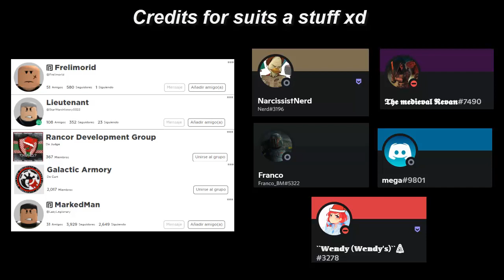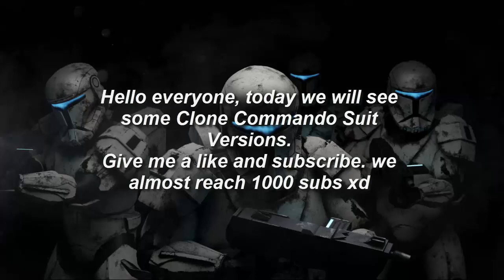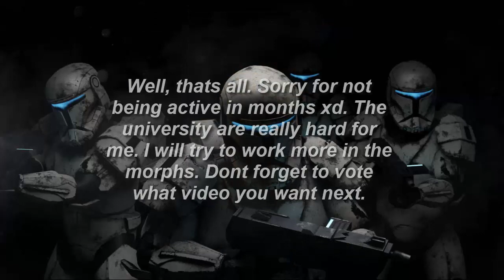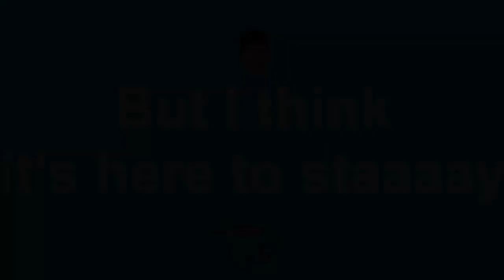Star Wars Timelines RP - Clone Commandos Suit Versions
Codes:
Clone Commando) :face me 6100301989 :hat me 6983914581 :hat me 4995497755 :shirt me 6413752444 :pants me 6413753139
Clone Commando - Helmet) :face me 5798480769 :hat me 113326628 :hat me 34186294 :hat me 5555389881 :crm me white :shirt me 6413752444 :pants me 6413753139
Clone Commando - Shiny) :shirt me 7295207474 :pants me 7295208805
Clone Commando - Sand) :shirt me 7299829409 :pants me 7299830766
Clone Commando - Bodyglove) :shirt me 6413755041 :pants me 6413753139
Clone Commando - Camo) :shirt me 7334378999 :pants me 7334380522
Clone Commando - Camo - Reinforced) :shirt me 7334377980 :pants me 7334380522
Clone Commando - Camo - 2) :shirt me 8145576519 :pants me 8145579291
Commando Cadet) :pants me  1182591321 :shirt me 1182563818
Commando security) :face me 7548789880 :hat me 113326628 :hat me 34186294 :hat me 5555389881 :crm me white :shirt me 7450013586 :pants me 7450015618
Delta Squad - Boss) :face me 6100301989 :hat me 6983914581 :hat me 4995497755 :shirt me 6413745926 :pants me 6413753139
Delta Squad - Boss - Helmet) :face me 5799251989 :hat me 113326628 :hat me 34186294 :hat me 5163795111 :crm me white :shirt me 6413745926 :pants me 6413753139
Delta Squad - Fixer) :face me 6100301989 :hat me 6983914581 :hat me 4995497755 :shirt me 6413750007 :pants me 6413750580
Delta Squad - Fixer - Helmet) :hat me 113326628 :hat me 34186294 :hat me 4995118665 :crm me white :face me 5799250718 :shirt me 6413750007 :pants me 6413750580
Delta Squad - Sev) :face me 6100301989 :hat me 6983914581 :hat me 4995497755 :shirt me 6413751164 :pants me 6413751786
Delta Squad - Sev - Helmet) :hat me 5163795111 :hat me 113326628 :hat me 34186294 :crm me white :face me 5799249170 :shirt me 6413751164 :pants me 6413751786
Delta Squad - Scorch) :face me 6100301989 :hat me 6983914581 :hat me 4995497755 :shirt me 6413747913 :pants me 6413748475
Delta Squad - Scorch - Helmet) :hat me 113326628 :hat me 34186294 :hat me 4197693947 :crm me 199 :face me 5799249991 :shirt me 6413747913 :pants me 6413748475
Omega Squad - Niner) :face me 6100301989 :hat me 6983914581 :hat me 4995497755 :shirt me 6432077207 :pants me 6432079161
Omega Squad - Niner - Helmet) :face me 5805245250 :hat me 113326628 :hat me 34186294 :hat me 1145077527 :crm me white :shirt me 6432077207 :pants me 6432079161
Omega Squad - Darman) :face me 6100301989 :hat me 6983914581 :hat me 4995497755 :shirt me 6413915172 :pants me 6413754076
Omega Squad - Darman - Helmet) :hat me 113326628 :hat me 34186294 :hat me 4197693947 :crm me black :face me 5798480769 :shirt me 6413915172 :pants me 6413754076
Omega Squad - Atin) :face me 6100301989 :hat me 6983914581 :hat me 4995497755 :shirt me 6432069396 :pants me 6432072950
Omega Squad - Atin - Helmet) :hat me 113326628 :hat me 34186294 :hat me 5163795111 :crm me 301 :face me 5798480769 :shirt me 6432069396 :pants me 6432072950
Omega Squad - Fi) :face me 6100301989 :hat me 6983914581 :hat me 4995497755 :shirt me 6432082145 :pants me 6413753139
Omega Squad - Fi - Helmet) :hat me 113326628 :hat me 34186294 :hat me 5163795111 :crm me white :face me 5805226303 :shirt me 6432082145 :pants me 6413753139
Gregor - Abafar) :shirt me 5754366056 :pants me 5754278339 :face me 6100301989 :hat me 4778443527 :hat me 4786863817 :hat me 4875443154
Gregor) :face me 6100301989 :Hat me 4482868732 :hat me 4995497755 :shirt me 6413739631 :pants me 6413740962
Gregor - Helmet) :face me 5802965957 :hat me 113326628 :hat me 34186294 :hat me 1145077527 :crm me 1002 :shirt me 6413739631 :pants me 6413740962
Foxtrot Squad - Cannon) :face me 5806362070 :pants me 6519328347 :shirt me 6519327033 :hat me 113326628 :hat me 34186294 :hat me 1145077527 :crm me 1002
Foxtrot Squad - Impact) :face me 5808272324 :shirt me 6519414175 :pants me 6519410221 :hat me 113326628 :hat me 34186294 :hat me 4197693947 :crm me 1002
Foxtrot Squad - Charger) :face me 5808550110 :pants me 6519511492 :shirt me 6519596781 :hat me 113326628 :hat me 34186294 :hat me 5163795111 :crm me 1002
H.O.P.E Squad - Orange) :shirt me 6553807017 :pants me 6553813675 :face me 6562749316 :hat me 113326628 :hat me 34186294 :hat me 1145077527 :crm me 0
H.O.P.E Squad - Yellow) :shirt me 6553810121 :pants me 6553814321 :face me 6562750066 :hat me 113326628 :hat me 34186294 :hat me 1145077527 :crm me 0
H.O.P.E Squad - Blue) :shirt me 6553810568 :pants me 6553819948 :face me 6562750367 :hat me 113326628 :hat me 34186294 :hat me 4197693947 :crm me 0
H.O.P.E Squad - Green) :pants me 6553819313 :shirt me 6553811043 :face me 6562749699 :hat me 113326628 :hat me 34186294 :hat me 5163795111 :crm me 0

The rest of suits in the comments